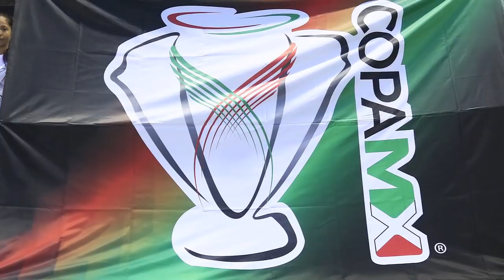HABLANDO AL 🌶 #3 - Diego Lainez explotó y empatamos en la Copa MX - Del Crema Soy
El Club America enfrento a Pachuca en el estadio hidalgo en donde DIego Lainez exploto su gran potencial anotando dos goles y con uno mas de oribe peralta los dirigido por Migiuel Herrera sumaron tres puntos mas.
A mitad de semana las aguilas viajarson a Culiacan para enfrentar a dorados en la Copa MX, el partido termino con un empate a cero goles ya que el Piojo hizo muchas rotaciones dentro de su cuadro titular para darle minutos de juego a los jovenes del plantel ahora los azulcremas enfrentaran a monterrey en el estadio azteca por la Liga y deberan sacar los tres puntos para asi afiansarse en la tabla  general